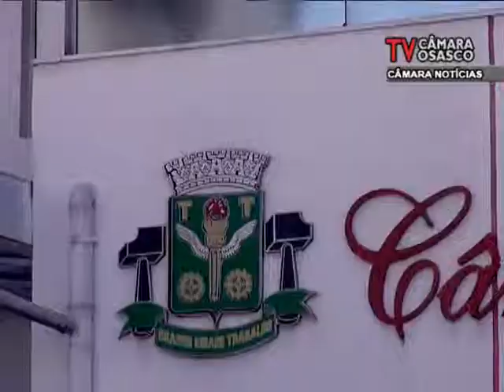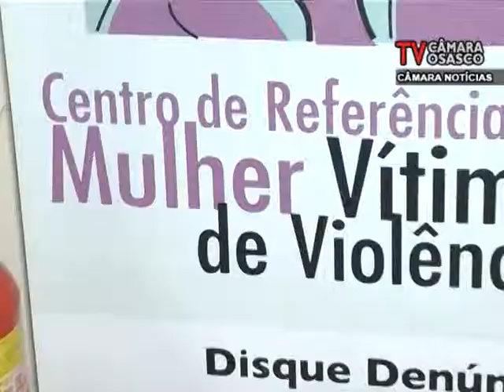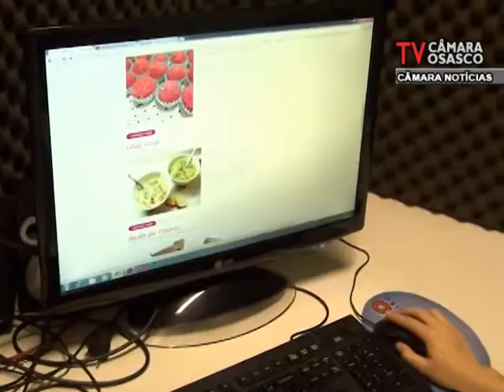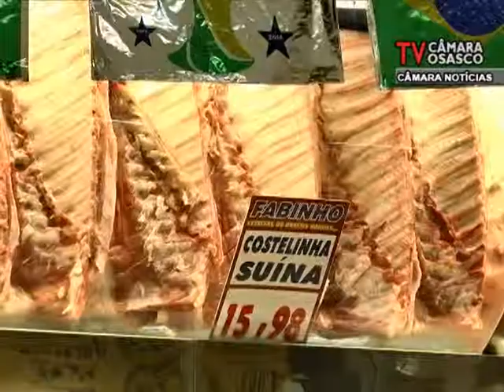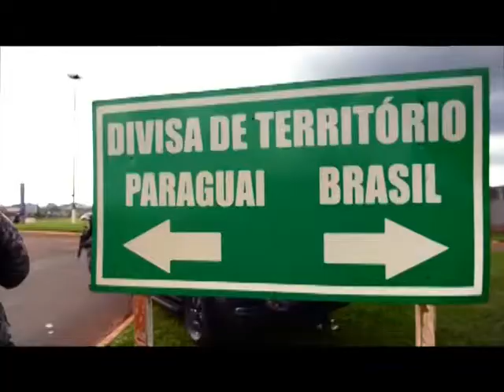Câmara Noticias Edição 25/03/2015